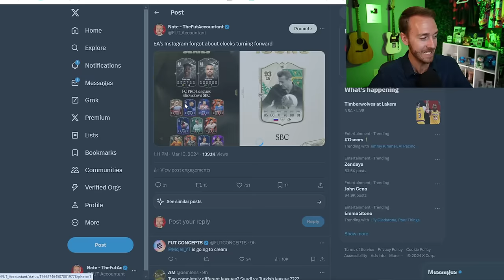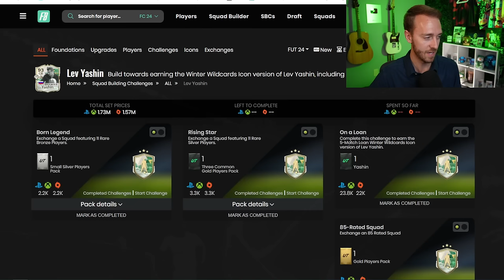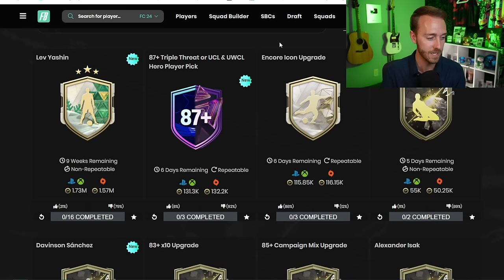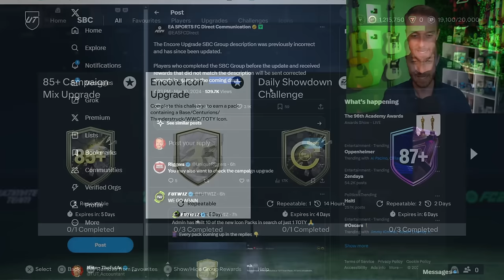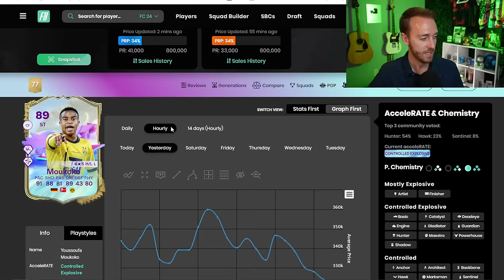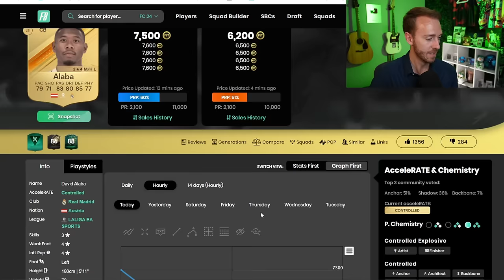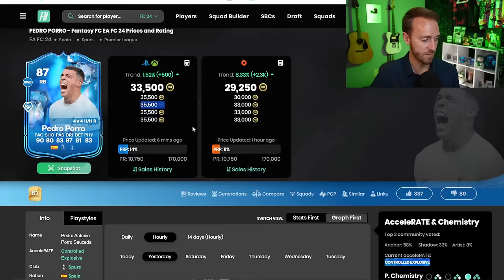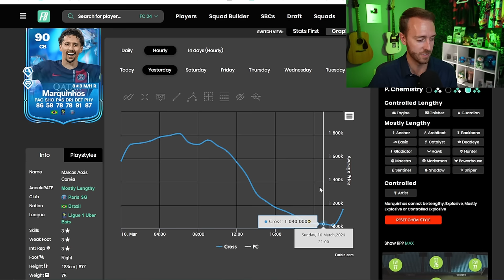The UNLIMITED Icon Pack SBC (And Compensation)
An Icon Pack, that's unlimited AND EA messed it up!?